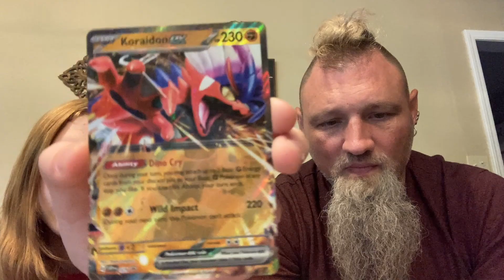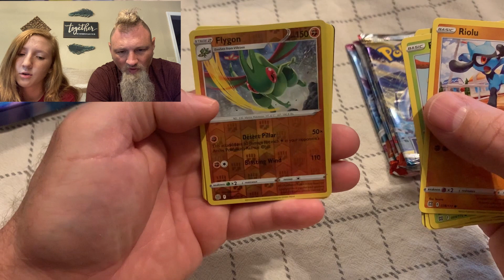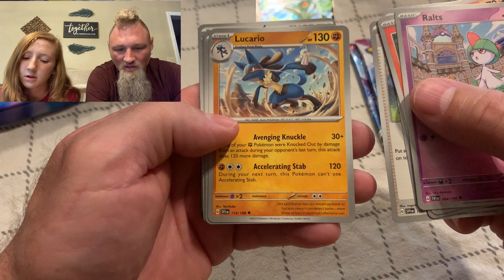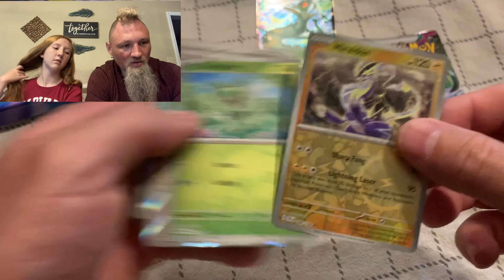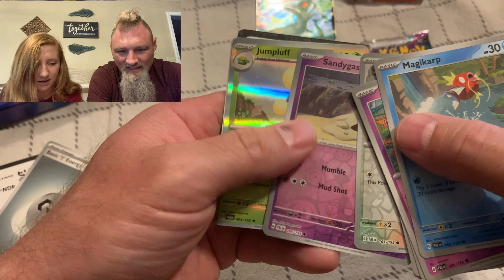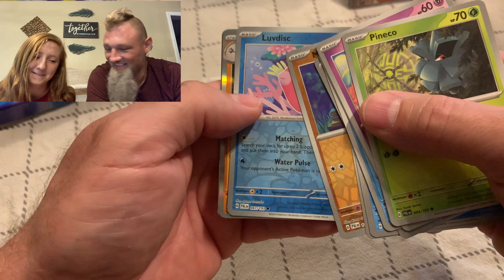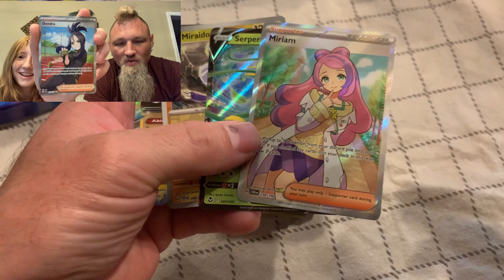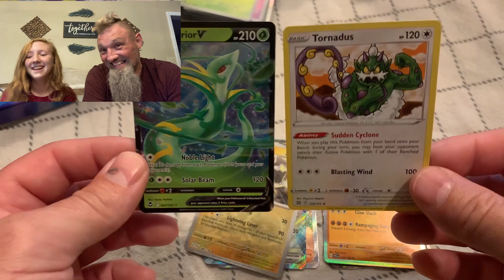Opening 2 Pokemon Tins To See What We Can Find!!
And to see who can get the coolest looking cards!!